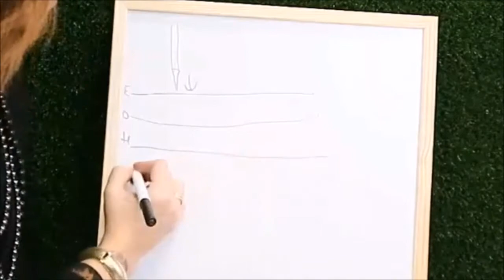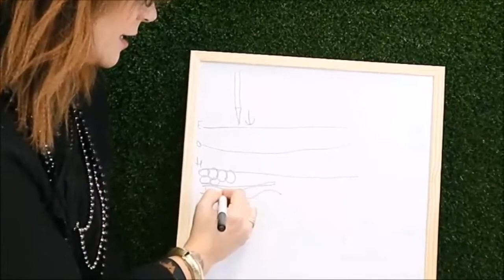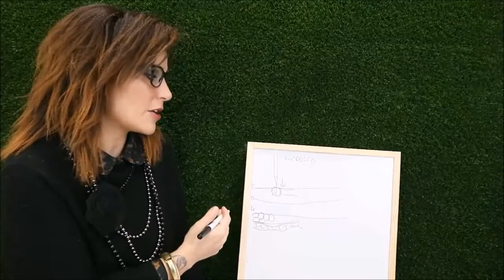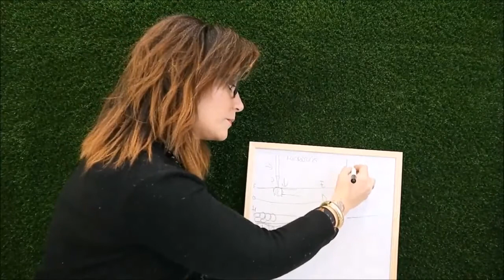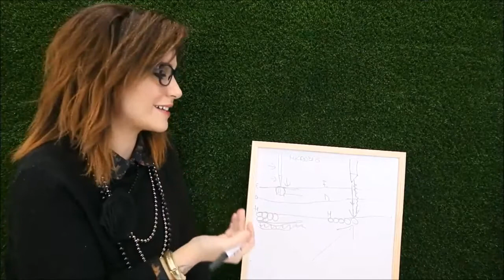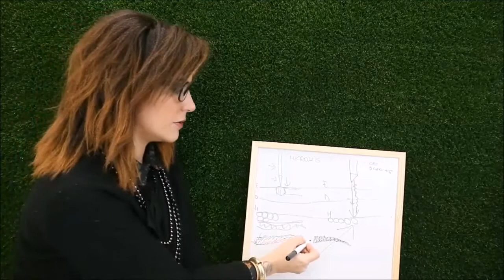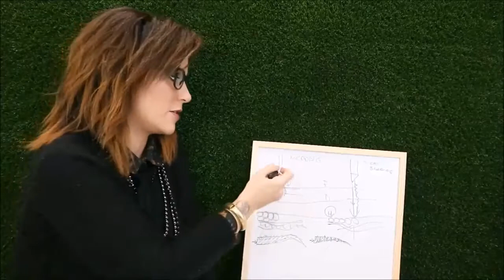Micropigmentación Rakel Sanz iZUMI SPA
Diferencias entre Micropigmentación y Microblanding.